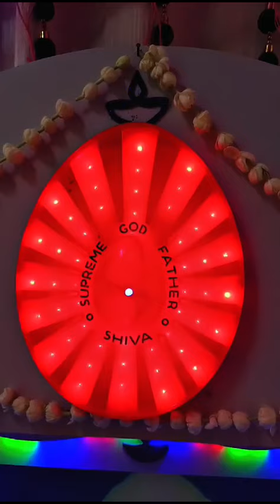# janmashtami Celebration 26-82024#